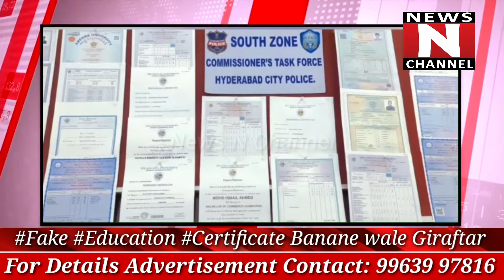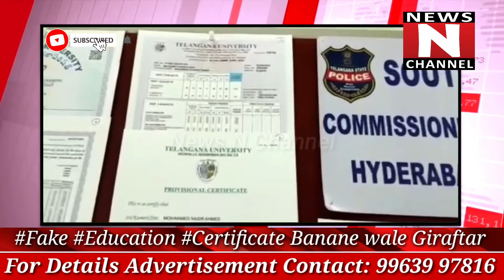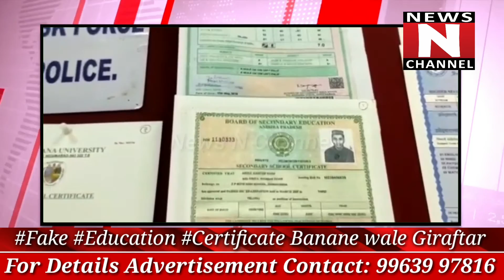Banane Wale 8 Afrad Ki Gang Giraftar 53 FakeCertificate Zapt